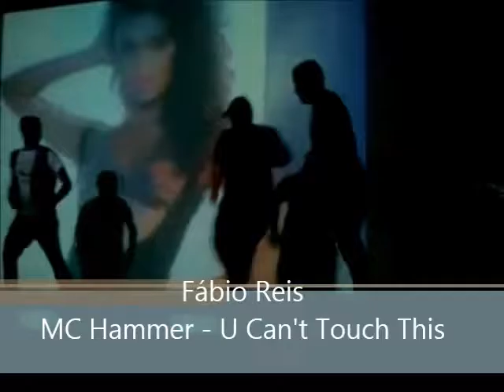Fábio Reis no passinho ( MC HAMMER )